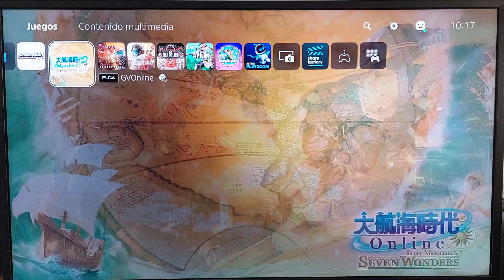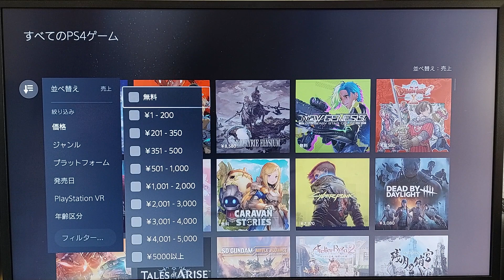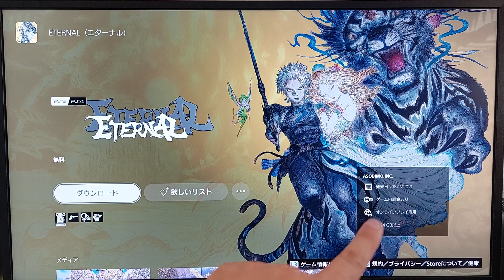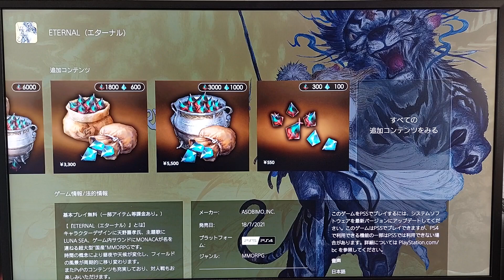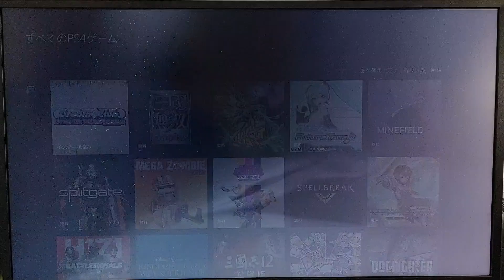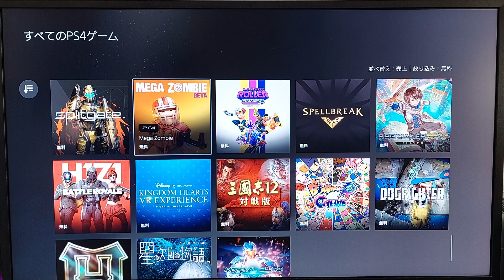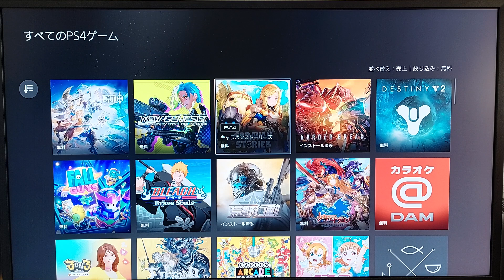Los 11 juegos GRATIS más RAROS en PS4 PS5 que seguro que no has jugado